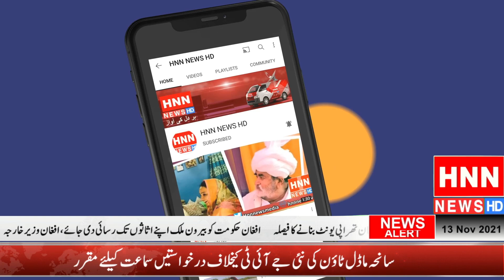Reporters News Bulletin| HNN NEWS HD